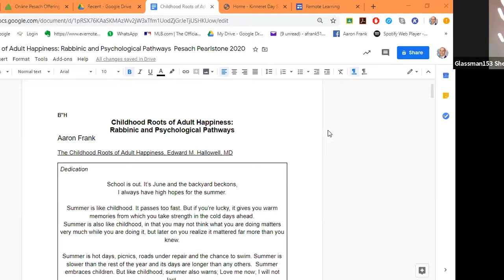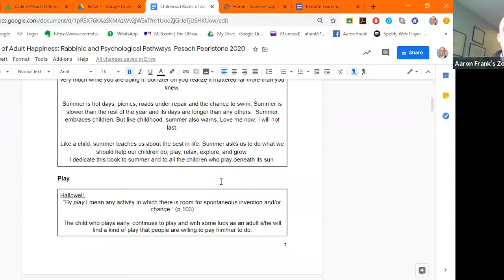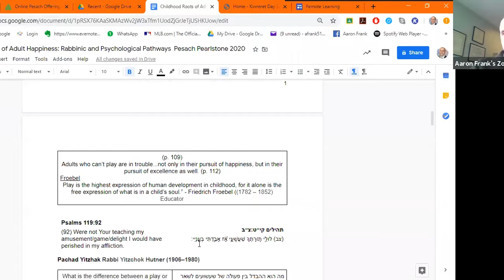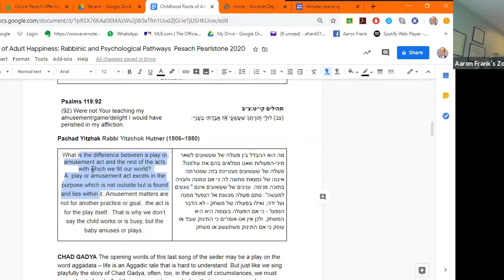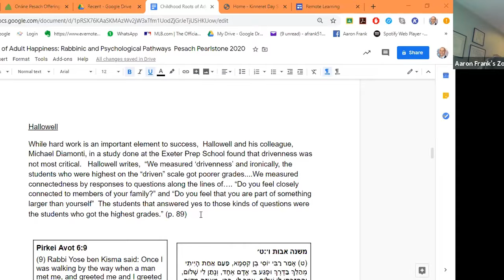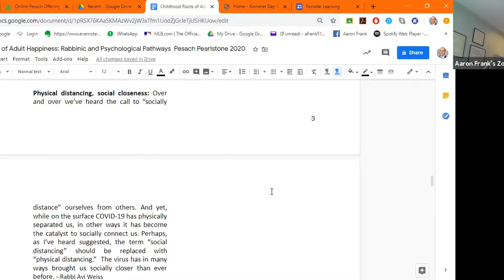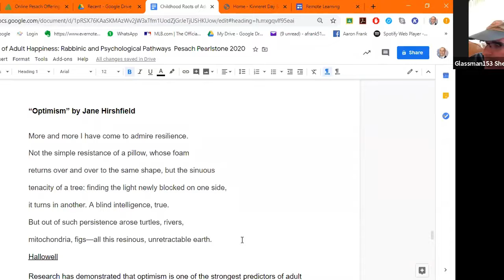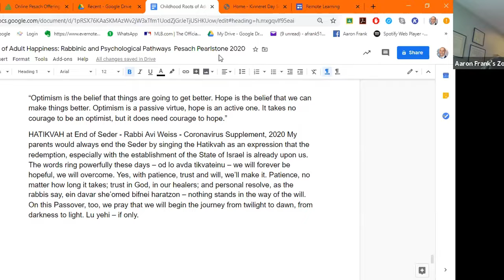Childhood Roots of Adult Happiness: Rabbinic and Psychological Pathways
See Rabbi Aaron Frank's webinar from Sunday, April 12, 2020

Based on research from Edward Hallowell, this class will address 3 crucial elements that plant the roots of adult "success." We will look at them both from the point of view of the psychological research and from sources from Chazal.